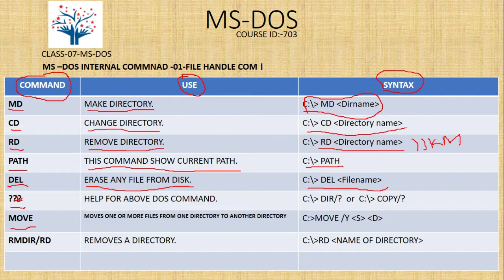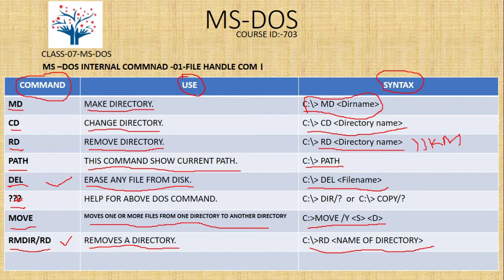MS DOS 07 703